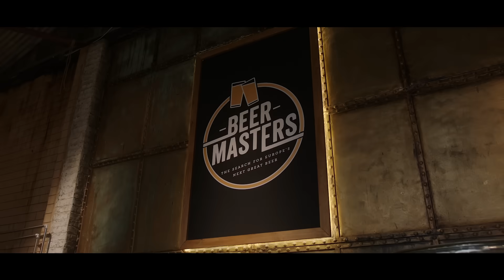Beer Masters: The Search for Europe's Next Great Beer - Trailer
James Blunt and Jaega Wise host the homebrewing competition that sees Europe's best home brewers go head-to-head across five challenges brewing popular beer styles and taking on creative and technical challenges. Each episode the beers are judged by top brewmasters and beer lovers with only one team being crowned Beer Masters!